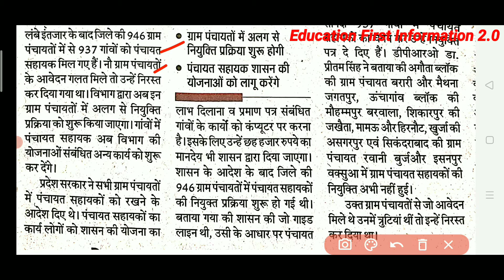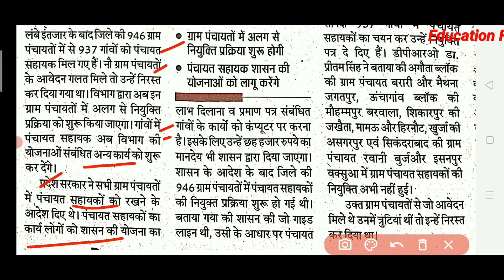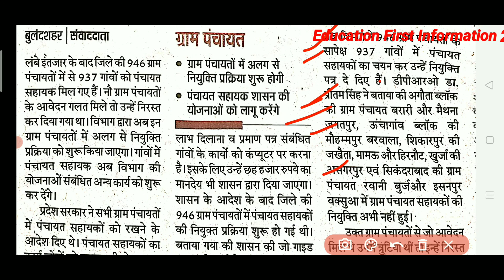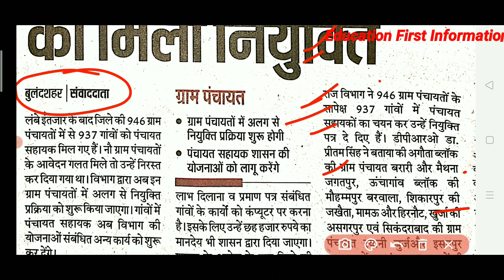UP पंचायत सहायक Latest news || 937 पंचायतों को मिली नियुक्ति || Up gram Panchayat latest news 2021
Teligram link
Download Notification

UP gram Panchayat Bharti, UP gram Panchayat Bharti 2021, UP gram Panchayat Bharti merit list, gram Panchayat Bharti kab tak ho jayegi, UP gram Panchayat Bharti ko niyukti Patra kab milega